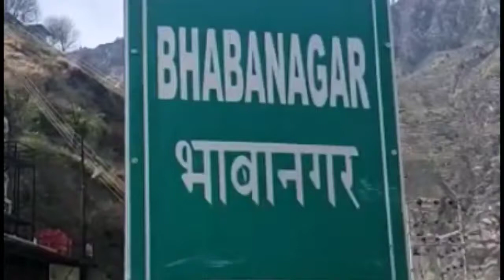भावानगर SDM ने कहा NH चौड़ीकरण में जनहित की समस्याओं का होगा निराकरण